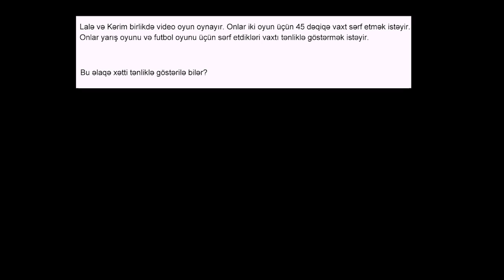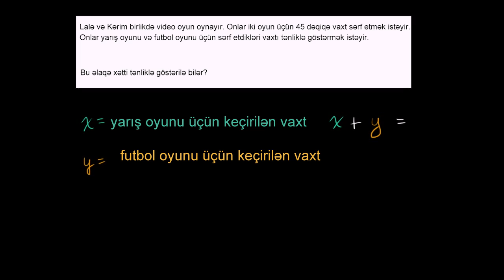Xətti və qeyri-xətti funksiya (nümunə1)